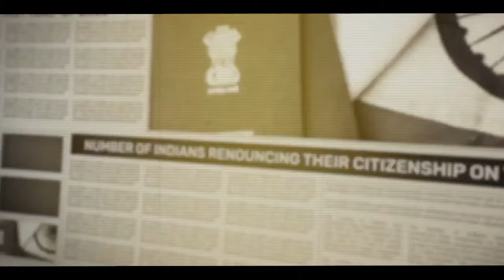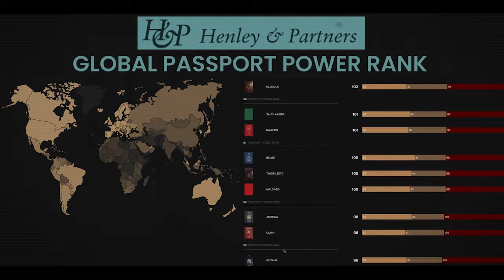Acche Din? More Indians Renouncing Citizenship Than Ever!